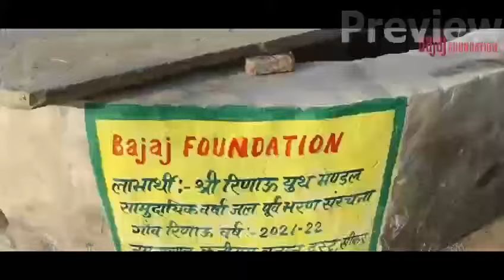वर्षा जल पुनर्भरण संरचना Rain Water Recharge Structure - INNOVATIVE SOLUTION TO INTERNATIONAL CRISIS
Namaste Friends,
Thank you for taking the time to watch and appreciate this simple solution of Rain Water Recharge Structure - वर्षा जल पुनर्भरण संरचना to the depleting groundwater crisis facing our planet!

This solution has multiple benefits of...
1. increasing the groundwater table
2. providing additional irrigation water resource
3. reducing surface flooding and
4. reducing salinity levels and fluoride content in water.

Do prayerfully contribute in any which way towards this cause by communicating, motivating and financially empowering your respective local communities and networks.

Faithfully,
Apoorv Nayan Bajaj.